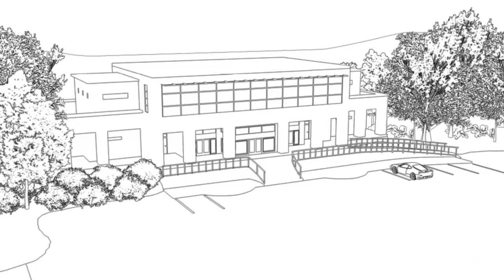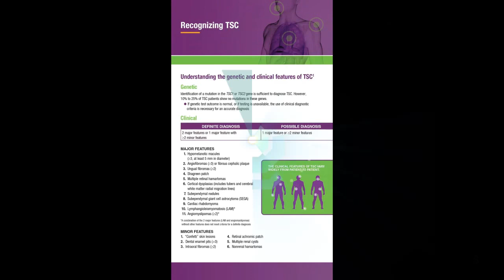2016 Demo Reel Cabral Zimele Keita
A Demo Reel of my best work to date.